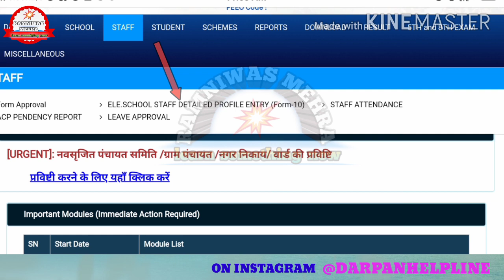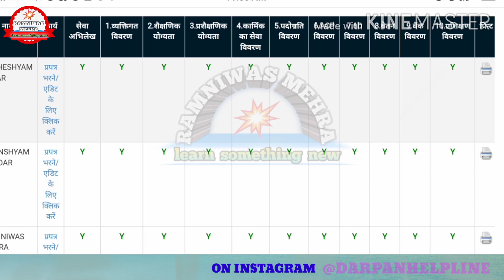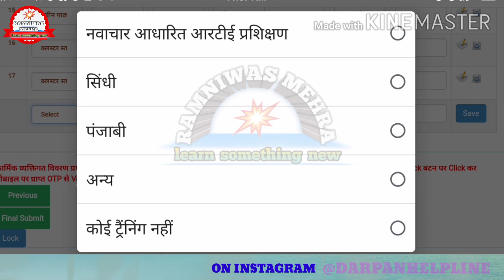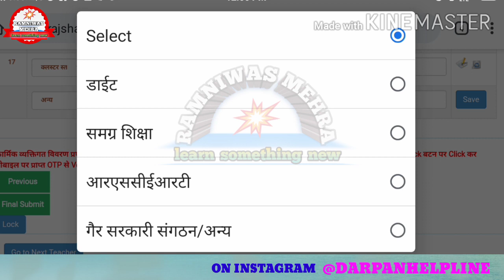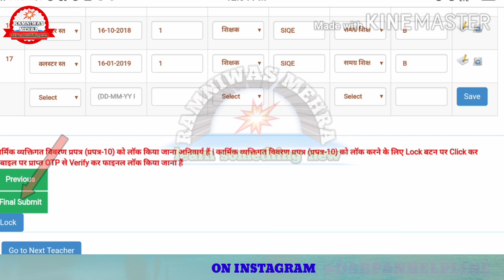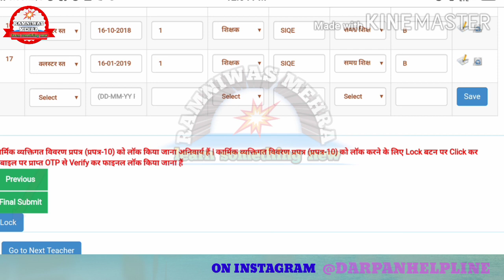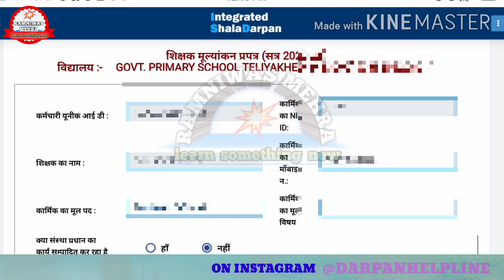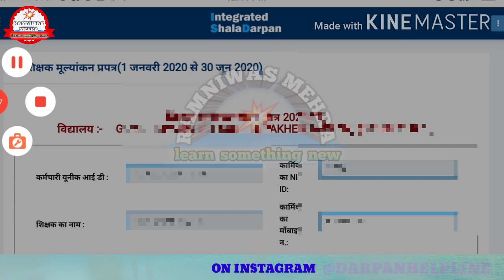how to fill Taf2020-21 prapatra10 mein prashikshan ki entry kaise kareशिक्षक मूल्यांकन समस्या समाधान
साथियों उक्त वीडियो की सहायता से हम प्रथम TAF (शिक्षक मूल्यांकन प्रपत्र) आसानी से भर सकते हैं

और नीचे प्रस्तुत है आपकी सहायतार्थ संपूर्ण शाला दर्पण संबंधी वीडियो जो आपके सत्र2020-21 के कार्य को आसान करेगी
🙏🏾 *शाला दर्पण अपडेट*🙏🏾
शाला दर्पण पर *वर्तमान सत्र में करणीय कार्य जिन्हें शीघ्र समाप्त कर लें ताकि हमारे जिले की रैंकिंग ना गिरे*

उक्त कार्यों को करने में यदि आपको समस्या हो तो आप दिए गए *लिंक पर क्लिक करके आप वीडियो की सहायता* ले सकते हैं
*धन्यवाद*